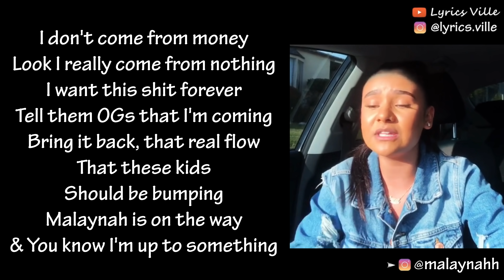LAST TIME THAT I CHECKED 🔥💯 @malaynahh (LYRICS)